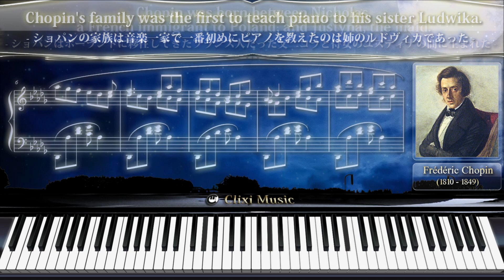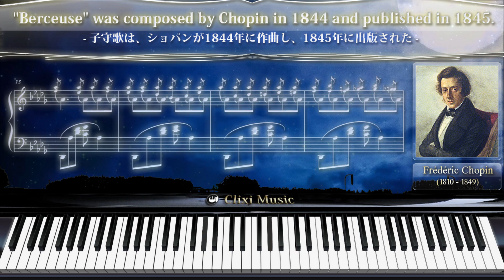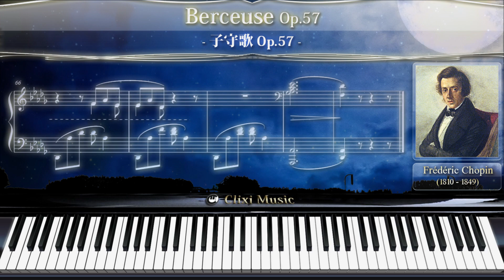ショパン : 子守歌【16_美しい・幻想的楽譜と説明付きクラシックピアノ曲】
作曲 : フレデリック・ショパン
曲名 :子守歌 Op.57
ショパンが1844年に作曲し、1845年に出版されました。
曲の説明と楽譜、鍵盤の動きも一緒に楽しめる動画となっています。ぜひご視聴ください。

クリクシィミュージックのフェイスブックページ
よろしければいいねをお願いいたします。

クラシック音楽 ピアノ 楽譜 フレデリック・ショパン子守唄#クリクシィミュージック#Clixi Music#NAIX